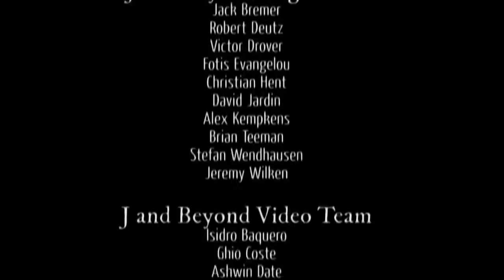The Future of J and Beyond